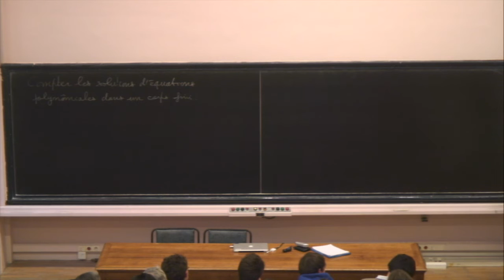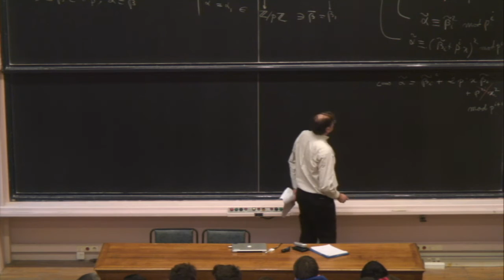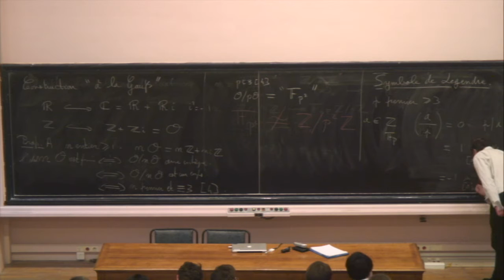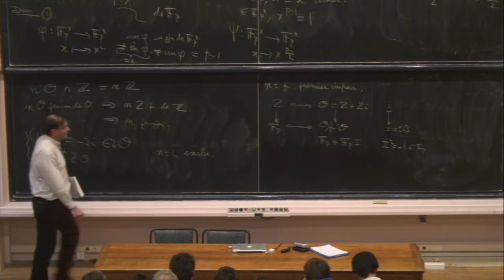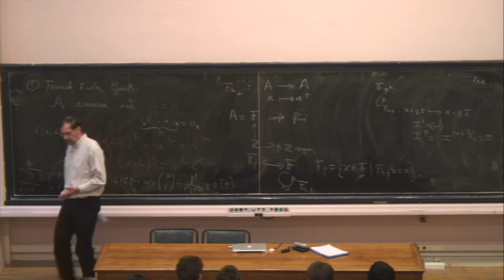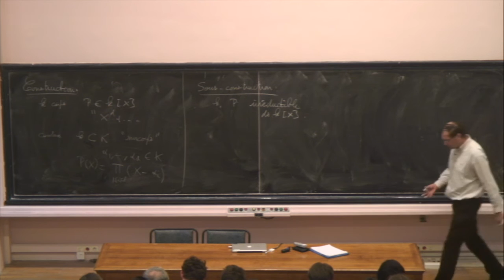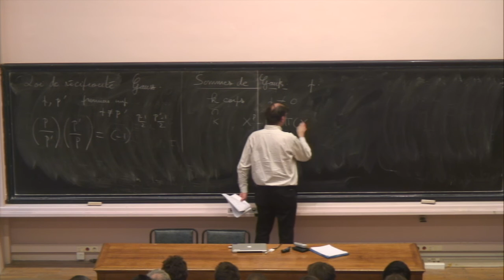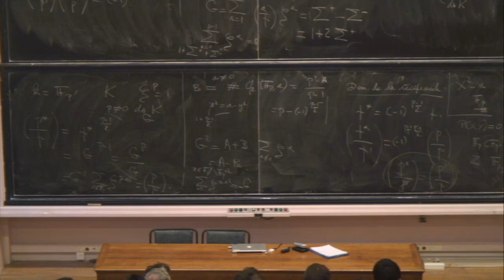Math Park - 23/02/2013 - Jean-Benoist Bost, Solutions des équations polynomiales dans un corps fini.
Depuis Gauss, les questions de décompte des solutions d'équations polynomiales dans un corps fini jouent un rôle central en arithmétique et en géométrie algébrique : le nombre de ces solutions vérifie des propriétés de régularité tout à fait étonnantes ! L'exposé commencera par expliquer comment le décompte des points des quadriques sur les corps finis conduit naturellement à une démonstration de la loi de réciprocité quadratique. J'essaierai ensuite de décrire certains des développements modernes de ce thème, liés au décompte des points d'une courbe algébrique à coordonnées dans un corps fini.